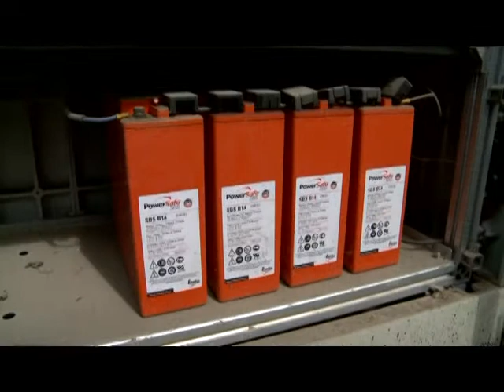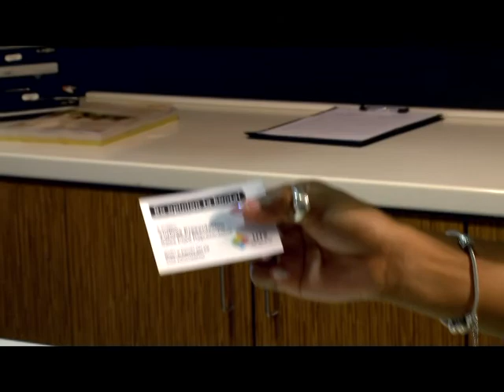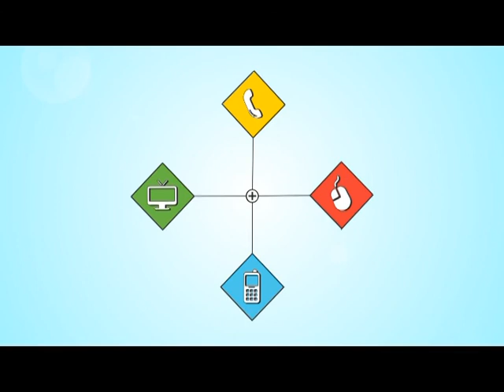UTS BASE STATION